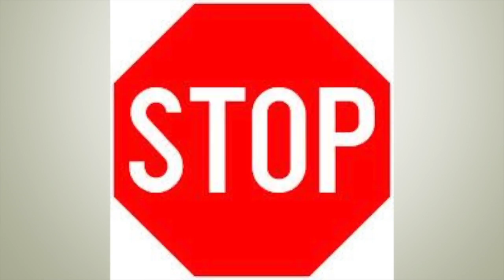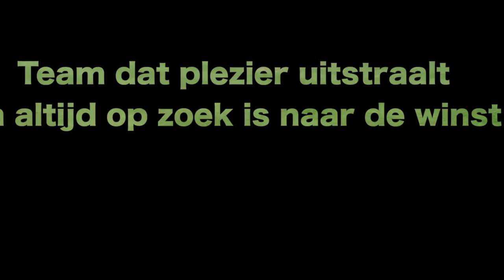RKZVC - NEXT DREAM ?